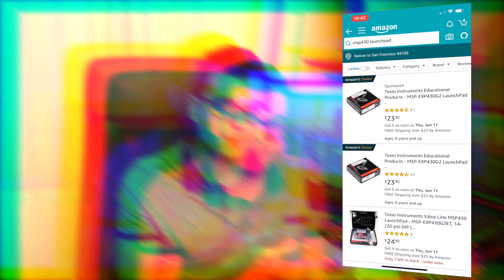What Programming Language Should I Learn First? Guide For Beginners!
What programming language should I learn first? This is a question a lot of people are asking themselves and it's exactly what I'm going to answer in this video!
Texas Instruments MSP430 LaunchPad (US)
Texas Instruments MSP430 LaunchPad (UK)

0:00 Intro
1:12 1st programming language
2:57 2nd programming language
5:38 3rd programming language
7:55 Closing thoughts

My name is Fabi and I am an Engineer and Tech Enthusiast from Romania. On my YouTube channel I do thorough reviews of gadgets, showcase my programming projects and show you which cars I am driving.

1. Python -- get started with a language that is easy-to-learn
2. C -- continue by getting closer to the hardware that you are writing code on and experiment with embedded programming on embedded systems such as Texas Instrument's MSP430 microcontrollers (MSP430 LaunchPad)
3. Java / C++ -- learn Object Oriented Programming the right way and the fundamentals of building GUIs

In this video I will tell what programming language should you learn if you are a beginner. The 3 programming languages I recommend, Python, C (embedded), C++ or Java will each develop skills that are very useful for software developers in their careers.